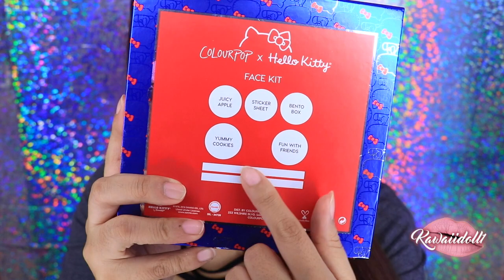MIS COMPRAS EN COLOURPOP